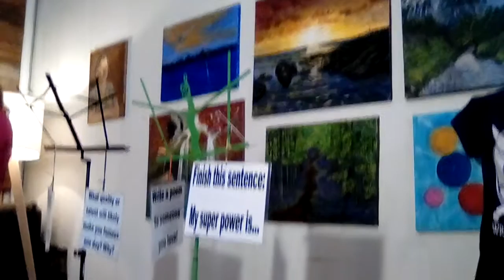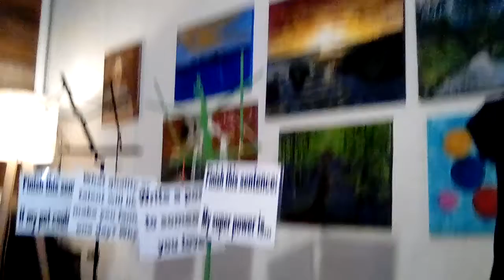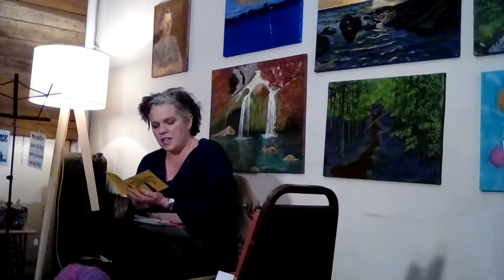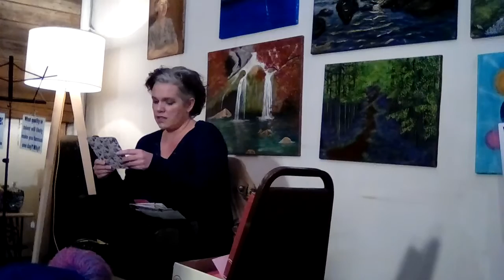Su Flatt -- Take the Knight Off (February 9, 2018) *Raw Footage*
Featuring: Jacob King, Jesse James, Su Flatt

135 6th NW
Canton, OH